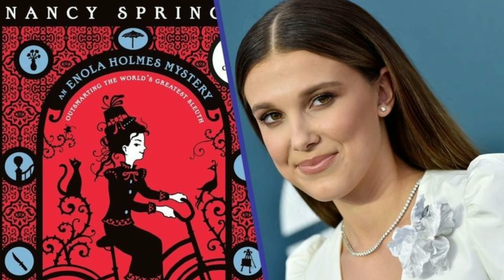MILLIE BOBBY BROWN UPCOMING MOVIE RELATED DETAILS (Hindi)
Thank u
enola holmes trailer,
enola holmes millie bobby brown,
enola holmes trailer 2020,
enola holmes trailer in hindi,
enola holmes movie,
enola holmes official trailer,
stranger things season 4 trailer,
stranger things season 4 release date,
stranger things season 4 trailer in hindi,
stranger things season 4 teaser,
stranger things season 4 episode 1,
stranger things season 4,
millie bobby brown rapping,
millie bobby brown kiss,
millie bobby brown interview,
millie bobby brown maroon 5,
millie bobby brown song,
millie bobby brown and noah schnapp,
millie bobby brown movies,
millie bobby brown jimmy fallon,
millie bobby brown and finn wolfhard,